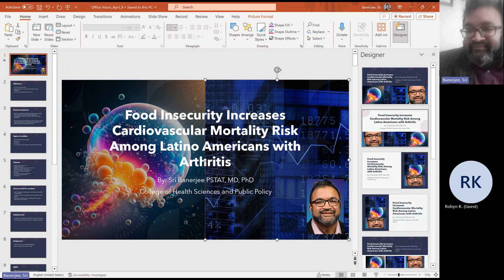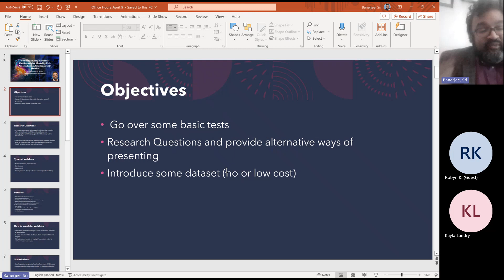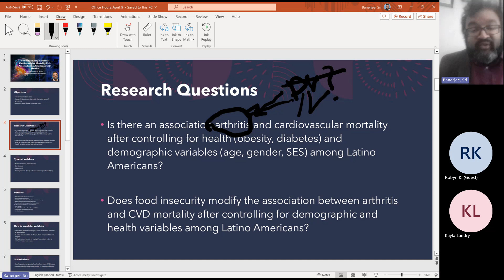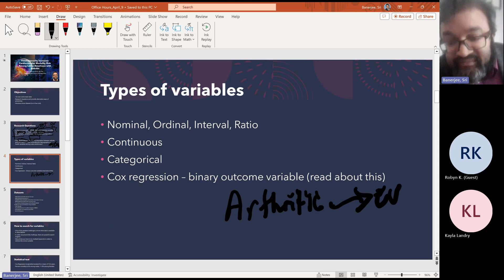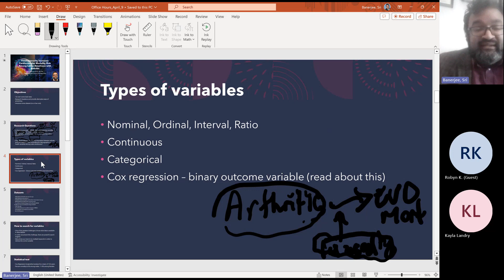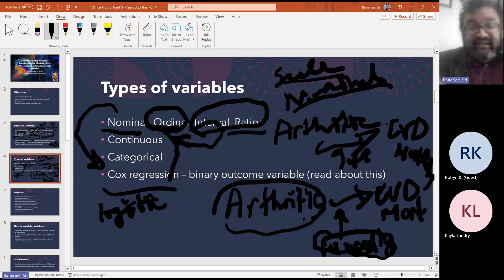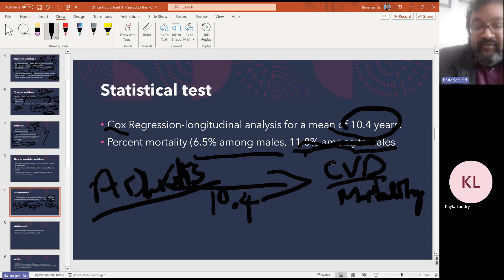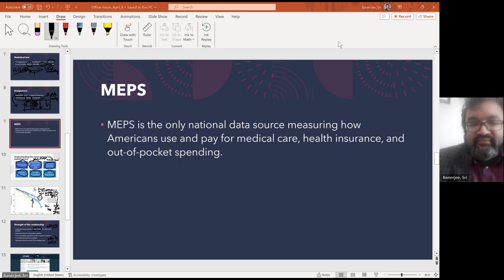Research Meeting for SER Poster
In this presentation I go through the research that I will be presenting at the Society of Epidemiological Research.